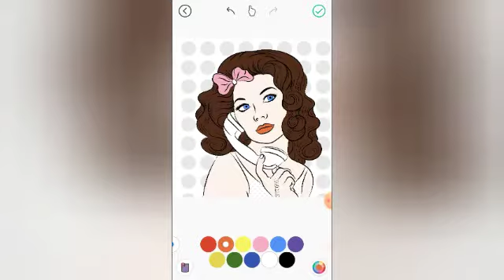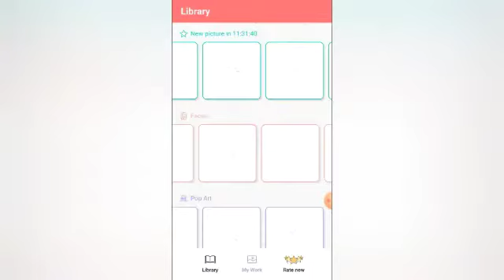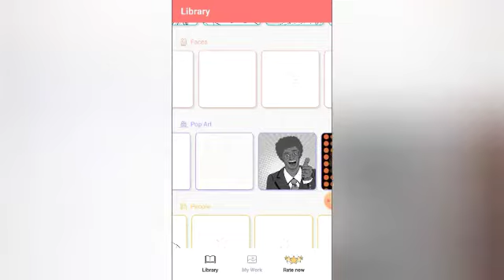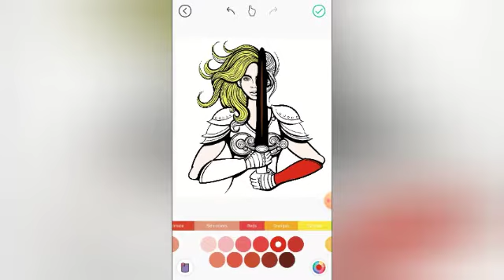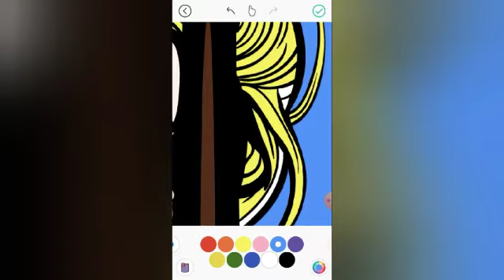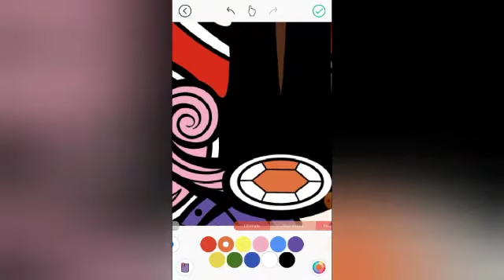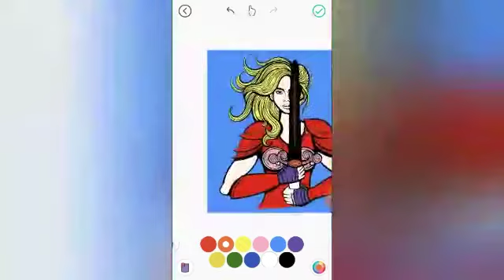GIRLS POSING ART DRAW